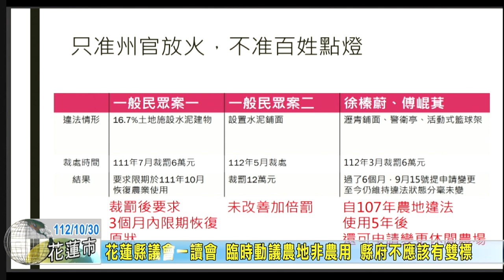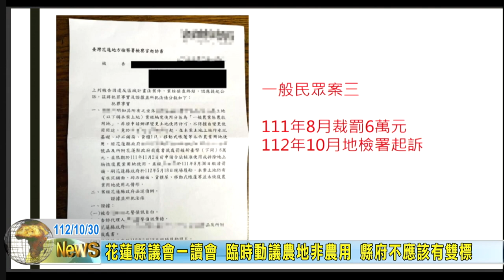20231030 02 花蓮縣議會一讀會 臨時動議農地非農用 縣府不應該有雙標